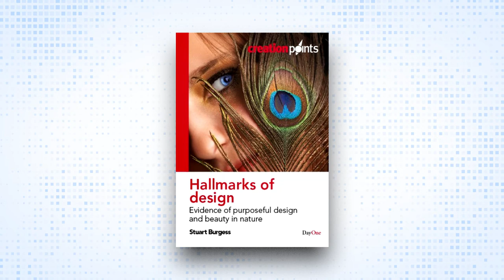The History of Flying Machines Helps Show Flight Did Not Evolve (Article Podcast)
Considering the complexities of flight, it is really no surprise that it took over a century and a half after the development of the first machines in the Industrial Revolution to develop the first controlled flying machine. That it took so long, despite the application of much intelligence and engineering skill, is a powerful indication that flight could not have evolved by progressive selection of a series of random accidents.

This episode article was written by Stuart Burgess and podcast produced by Joseph Darnell out of the CMI-USA office. You can also help out by telling your family and friends to check out the podcasts.

⏲️ TIMESTAMPS
0:00 Introduction
0:22 It only took…150 years.
1:53 Engineering challenges
3:17 Historical advances
4:56 Promo: Hallmarks of Design
6:11 Conclusion
8:12 Wrap-up

Motivational Background by (via Storyblocks
New Horizon (via Storyblocks
Old Frontiers by Roberto and Diana Raighes
Old Watchmaker by Valentina Gribanova
Discovery by Lance Conrad
Sad Documentary Explainer Emotional Piano and Strings (via Storyblocks
Thinking by Patrick Smith